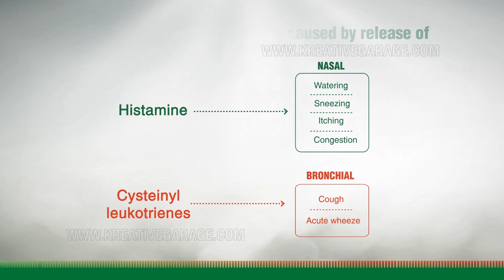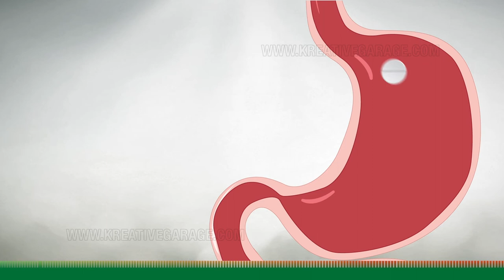Explainer video for Lupin pharma | Kreative Garage Studios | Mumbai, India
Kreative Garage Studios is a post production Company in Mumbai. We are loaded with an insatiable urge to prove our mettle in media circuits and beyond. We are a 360-degree cohesive media firm and one of film production houses in Mumbai focusing on branding, production, animation, digital marketing and all contemporary web and media solutions.